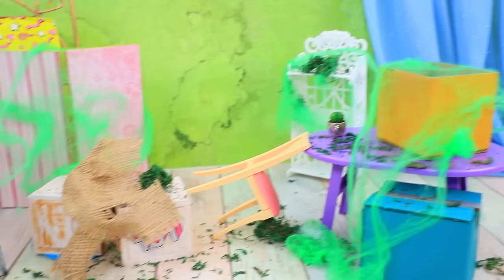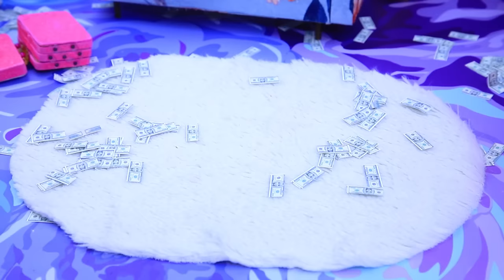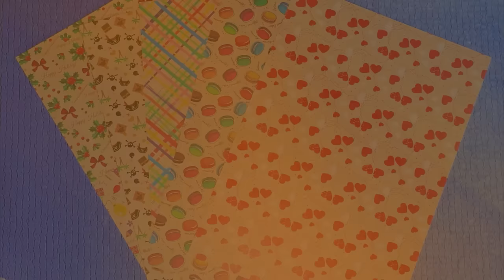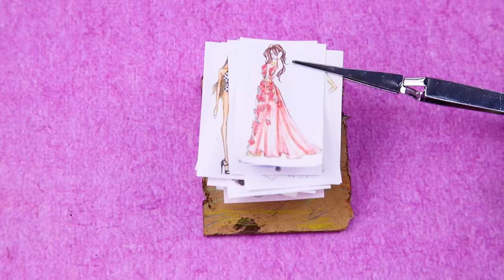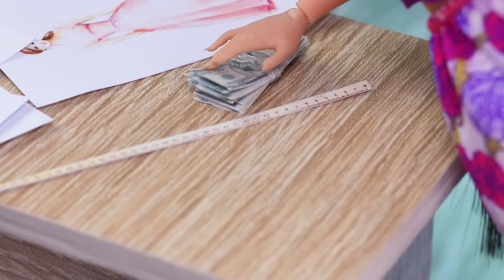Broke LOL Growing Up into Rich / 34 LOL OMG DIYs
Katie lives in rather modest conditions, her resources are limited. But she has a sparkling dream - to become a recognized great designer, capable of creating amazing works of art. How will Katie's path unfold? Will her fervent desire come true, growing into a vivid reality? To find out the answers to these questions, we invite you to watch our new captivating video in the world of Lalilu Land!

Supplies and tools:
• Acrylic
• Patch
• Napkin
• PVA glue
• Twine
• Sackcloth
• Polymer clay
• Wool
• Lid
• Foam paper
• Sticks
• Skewers
• Beads
• Beer cardboard
• Athletic fabric
• Tulle
• Tree
• Coils
• Ribbons
• Fabrics
• Cardboard
• Dummy
• Styrofoam
• Priming
• Pins
• Figurine kinder
• Accessories